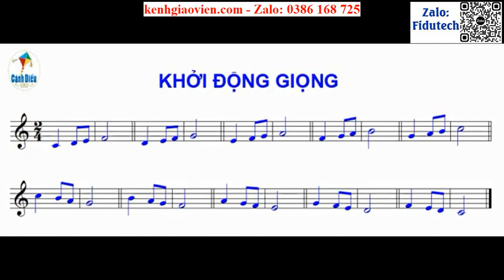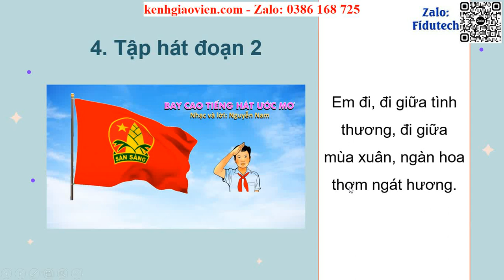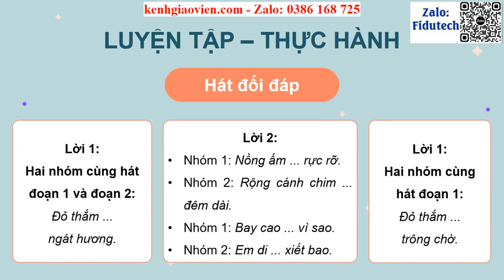Giáo án powerpoint Bài 11 Tiết 1: Hát bài Bay cao tiếng hát ước mơ; ... | GA điện tử Âm nhạc 8 CD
Phía trên là giáo án Powerpoint hay còn gọi là giáo án điện tử, giáo án trình chiếu Bài 11 Tiết 1: Hát bài Bay cao tiếng hát ước mơ; Nhịp 6/8; Trải nghiệm và khám phá: Tạo ra hai ô nhịp 6/8 | Sách Âm nhạc 8 cánh diều. Giáo án được làm với phong cách: hiện đại, đẹp mắt để tạo sự hứng thú cho học sinh.
Ngoài ra, chúng tôi có đầy đủ giáo án powerpoint các bài khác trong chương trình sách giáo khoa Âm nhạc 8 cánh diều. Tin chắc rằng: Khi sở hữu bộ giáo án này, việc giảng dạy của thầy cô sẽ trở nên nhẹ nhàng và đạt hiệu quả tốt.